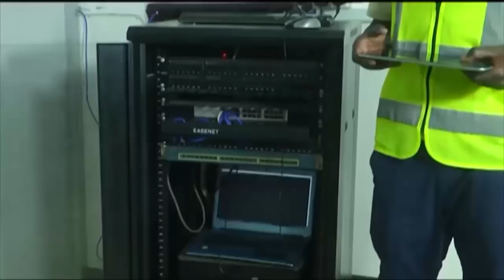ALICHOKIFANYA LAVALAVA Kwenye Bethidei ya Kaka wa Diamond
Usiku wa kuamkia Agosti 24, 2018, katika Ukumbi wa Samaki-Samaki, kumefanyika sherehe ya bethidei ya Rommy Jones 'DJ RJ' ambaye ni kaka wa msanii wa Bongo Fleva, Diamond Platnumz.

Sherehe hiyo iliwakusanya memba wa WCB, kuanzia Diamond mwenyewe, Ray Vannny, Harmonize, Maromboso, Lavalava, Queen Darlin na wengine kama Gigy Money ambao walikamua kinomanoma, huku ngoma yao mpya ya Jibebe ikiacha gumzo.

Wasanii hao walianza kukamua shoo ya mmoja mmoja kumpa sapoti Rommy Jones, akiwemo lavalava ambaye aliwarusha vilivyo mashabiki waliohudhuria, walijirusha kinoma huku pia baadhi ya mashabiki wakipewa kinywaji cha Belarie ambacho Diamond ni balozi wake.